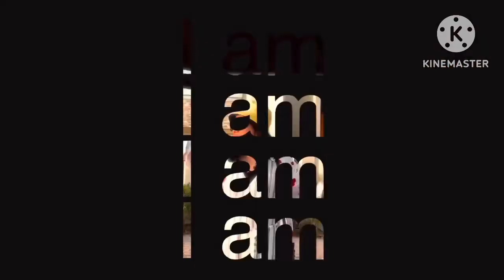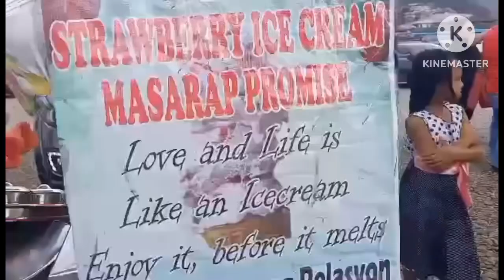NAGPALAMIG NAGLAKAD NAG PICTURE SA STRAWBERRY FARM